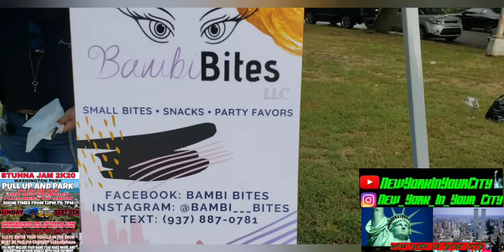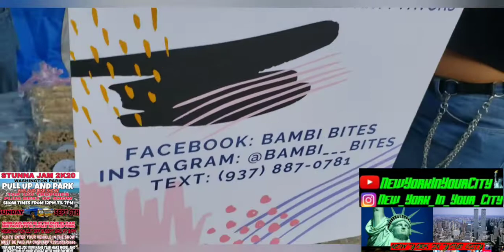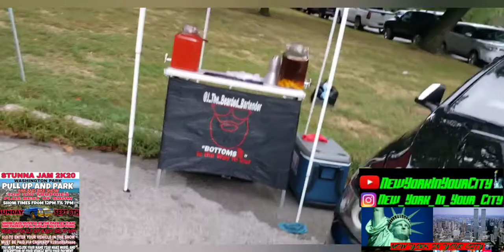StunnaJam 2k20 Part 2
You now have a claim to a stock like Apple, Ford, or Facebook. In order to keep this claim to your stock, sign up and join Robinhood using my